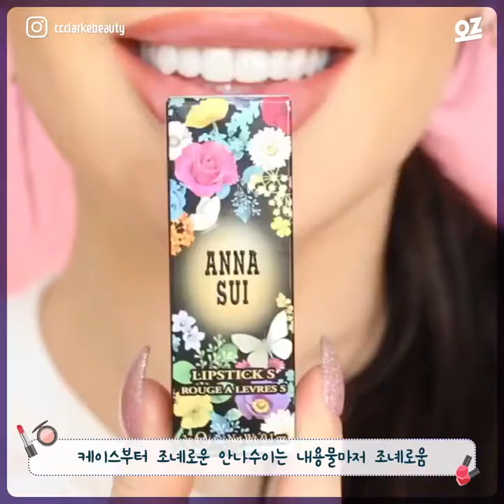소장가치 UP! 음각이 대조녜로운 뷰티 아이템~! 2